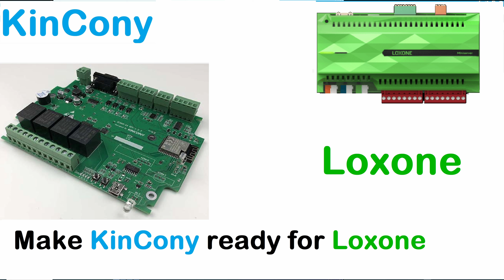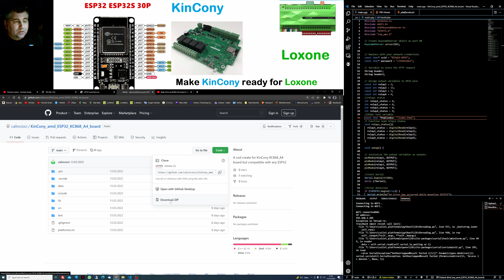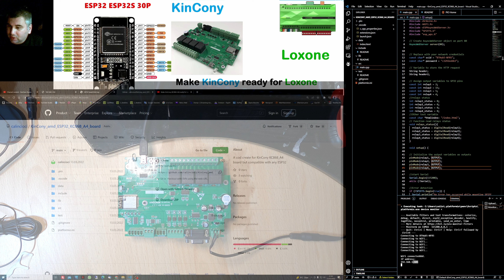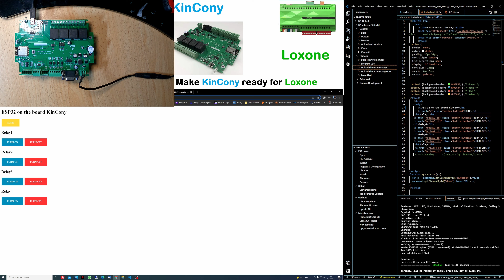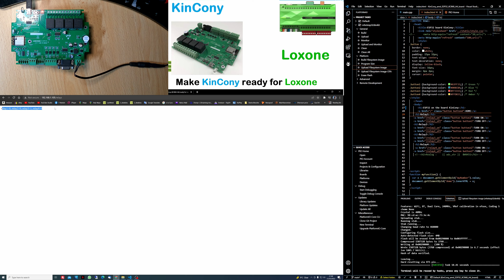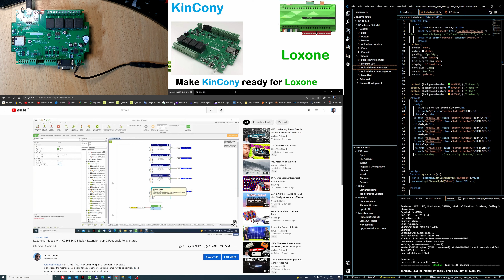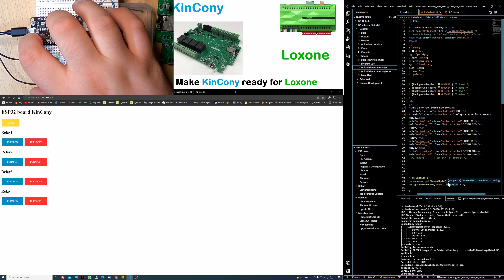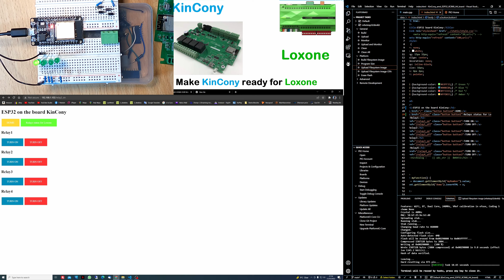Make KinCony (KC868-A4) and ESP32 ready for Loxone introduction to Loxone Limitless (part 2)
Make KinCony (KC868-A4) ready for Loxone
GitHub Code And Library's Link1:

207